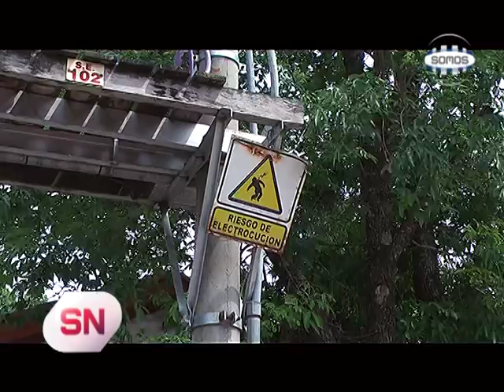VECINOS SANTA JULIA - RECLAMO POR UN TRANSFORMADOR